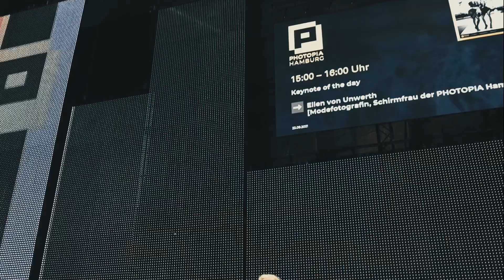Photopia 2021 Teil2 MODELS shareyourvision / Kamera, Schnitt, Regie